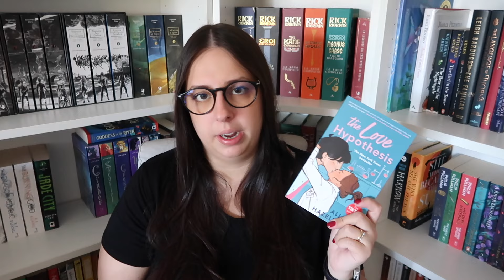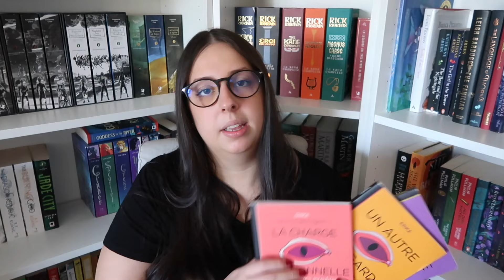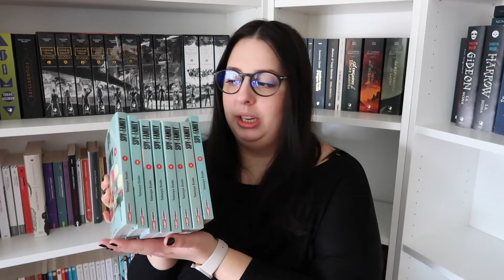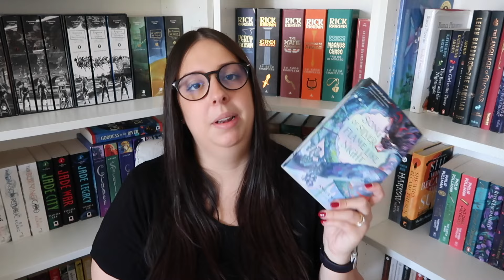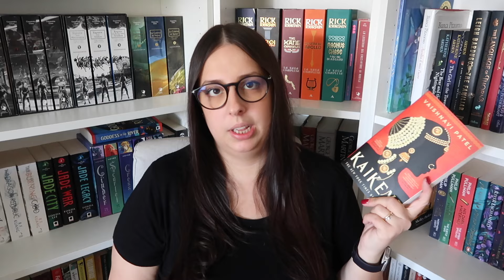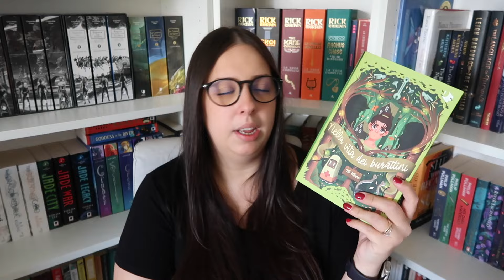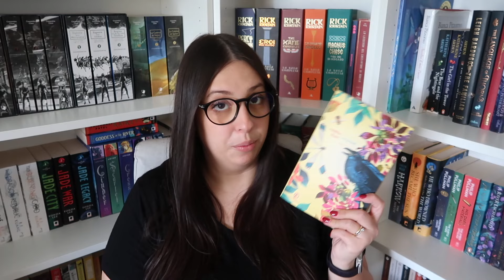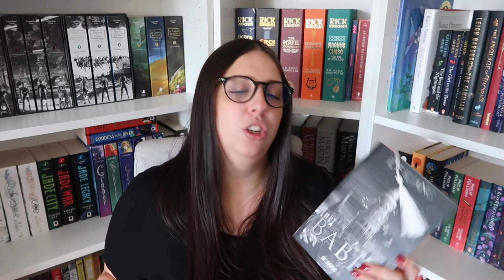Leggo i libri che compro? | Book Haul Check-in 2024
È di nuovo il momento di guardare i miei vecchi Book Haul e piangere su quanti libri (non) ho effettivamente letto. Come sarà andato questo bilancio?

Un nuovo video ogni martedì alle 14!

I libri citati sono troppi per linkarli tutti, ma se vi interessa qualche libro in particolare scrivetemi nei commenti e vi lascerò il link 📖🤓